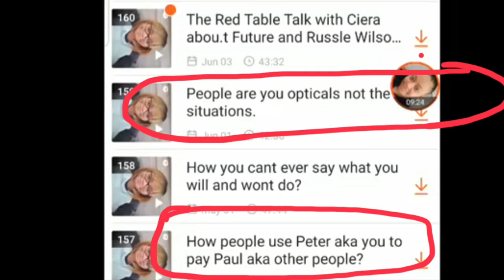The dumbest lady on youtube! Latonya Jones. #010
Show titles are strange.